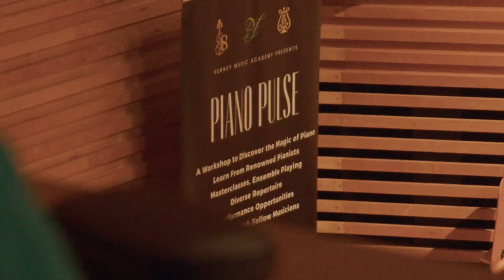SMA Piano Pulse at The Yehudi Menuhin School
Thank you everyone for attending the SMA Piano Pulse, culminating in our final showcase concert. It was truly inspiring to witness the remarkable talents of these young musicians. The pianists not only delivered outstanding solo performances but also did a top notch duet performances!

Their musicianship shone brightly, proving that they are well on their way to playing like seasoned professionals. Such achievements in just two days are commendable, and we couldn't be prouder.

Special thanks to three renowned international concert pianists Simon, John and Edward, thank you for delivering wonderful coaching and inspiring young pianists to pursue their dreams!

We look forward to seeing you at our next event!